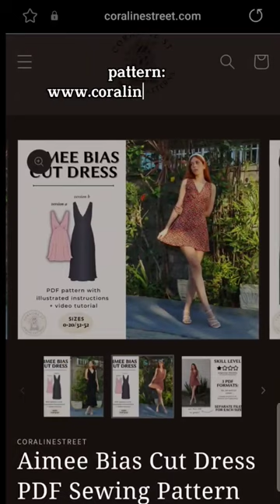making a realisation par inspired dress! what did you guys think?